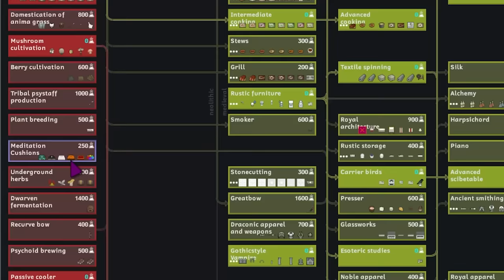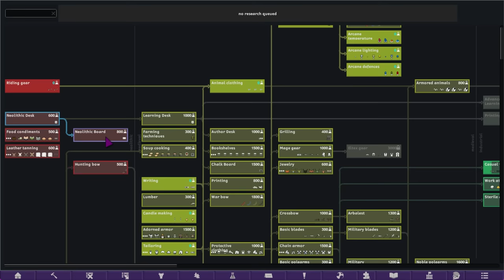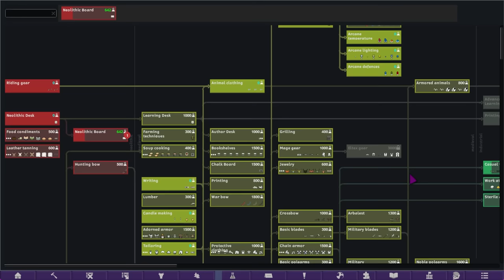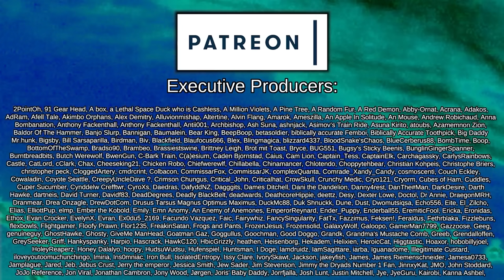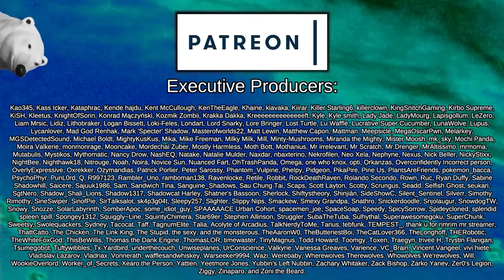Staff Measuring Competition | Rimworld: Wizard Tales #4